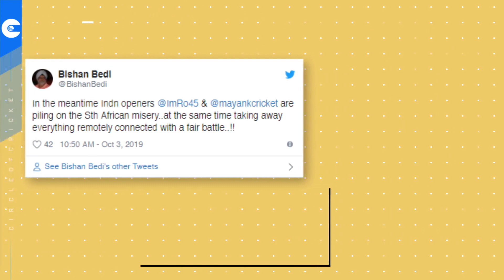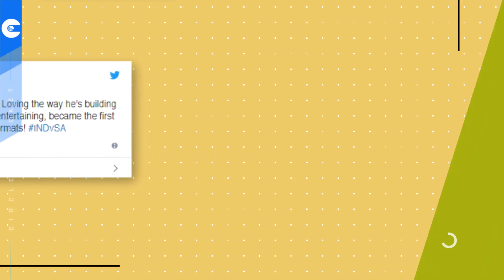IND v SA 2019: Indian Cricket Fraternity lauds Mayank Agarwal’s 215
The Indian cricket fraternity was amazed at the way Mayank went about doing his job and lauded his brilliance on Twitter.